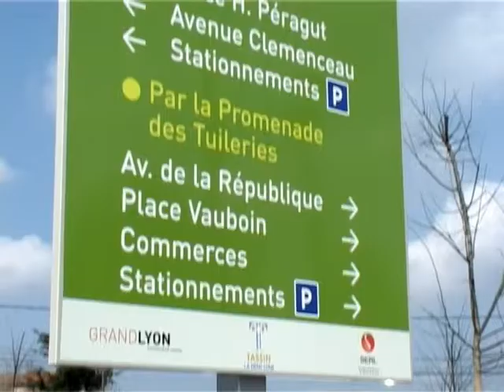Zoom métiers SERL : Aménagement Urbain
Nicolas BAUME, chef de projet référent aménagement urbain - 2009